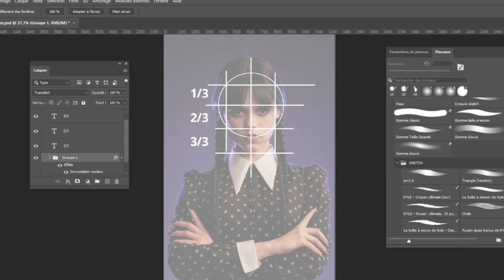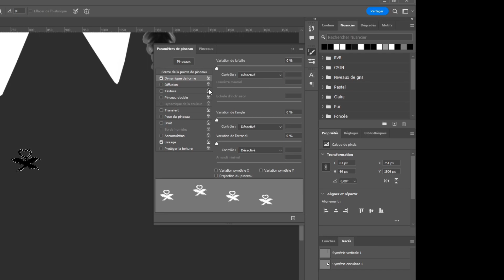Comment dessiner le portrait de Wednesday (Mercredi) Addams sous Photoshop 😈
Dans cette vidéo, je t'explique étape par étape comment dessiner Mercredi Addams ! 😊 Je te donne des tips comme la création et la personnalisation de brush sous Photoshop. J'utilise toujours la méthode Loomis pour les proportions, je te laisse aller voir mon tuto consacré à cette méthode. 🎨

En plus, je vais te montrer quelques astuces pour donner à ton dessin une ambiance sombre et mystérieuse, à l'image de l'univers d'Addams Family. 😈 Tu verras, c'est vraiment fun à faire !

N'hésite pas à commenter, à mettre le petit pouce en l'air et à partager tes propres dessins inspirés de Mercredi Addams ! 👍